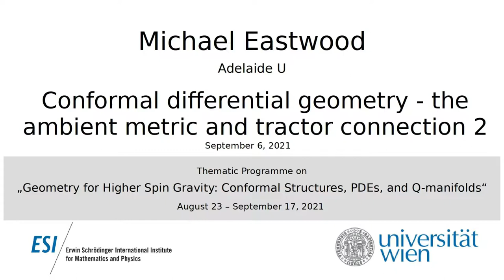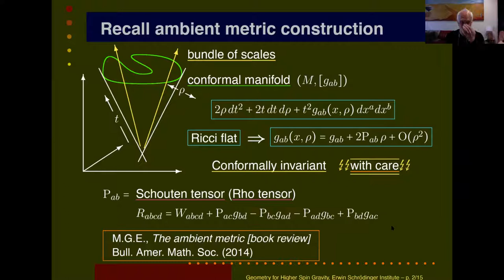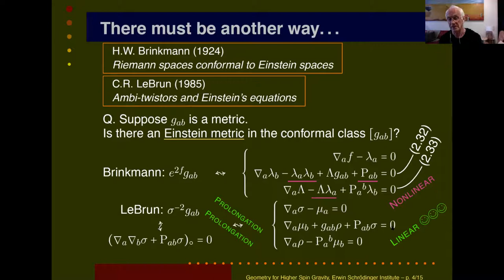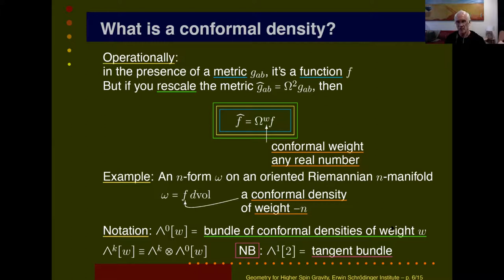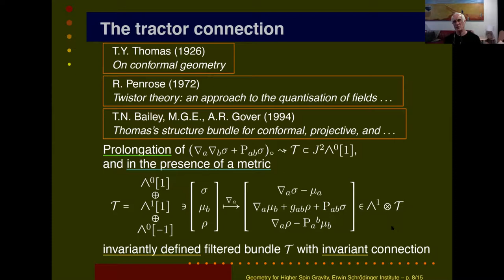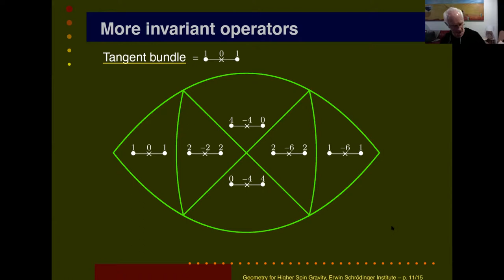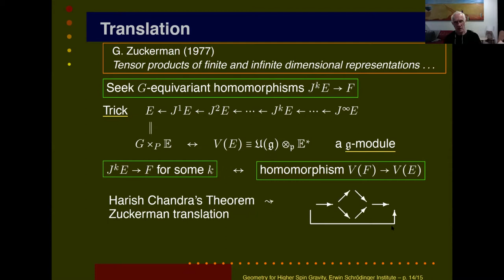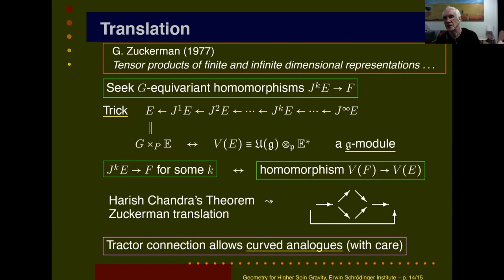Michael Eastwood - Conformal differential geometry - the ambient metric and tractor connection 2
This talk was part of the of the Thematic Programme on "Geometry for Higher Spin Gravity: Conformal Structures, PDEs, and Q-manifolds" held August 23 - September 17, 2021.

The idea is to bring together people studying mathematical aspects of higher- spin gravity, and experts on the several geometries which appeared in this construction, in particular conformal geometry, the geometry of partial differential equations, as well as differential graded geometry.

The construction of consistent interactions among gauge fields of spin higher than two is a notoriously difficult challenge. Each time some of the obstacles were overcome, various modern mathematical notions played a crucial role in the construction. Although higher-spin geometry in itself might presently remain somewhat elusive, various fundamental mathematical objects have already appeared in higher-spin gravity, originating from conformal geometry (Cartan connections, tractor bundles, Fefferman-Graham ambient metric, etc), the geometry of Partial Differential Equations (e.g. infinite jet bundles and their Cartan distributions), differential graded geometry (such as Q-manifolds, Batalin-Vilkovisky and Becchi-Rouet-Stora-Tyutin formalisms, Alexandrov-Kontsevich-Schwarz-Zaboronsky sigma models) and deformation quantization (for instance Fedosov-like connection, formality theorems, deformation theory, etc). The deep relation between higher-spin gravity and important topics of contemporary mathematics might keep some surprises in store and shed new light on each other. This promises fruitful exchanges from which both communities will benefit.